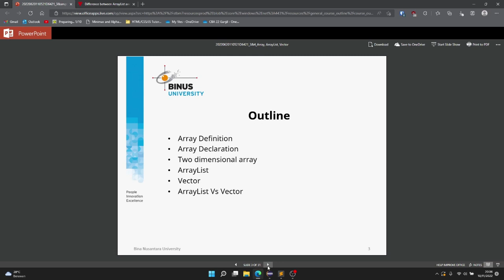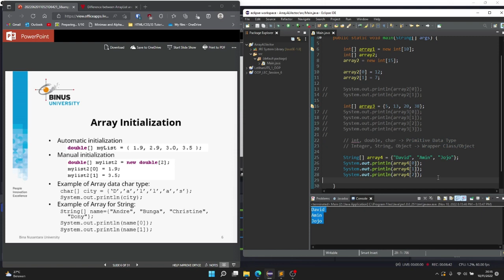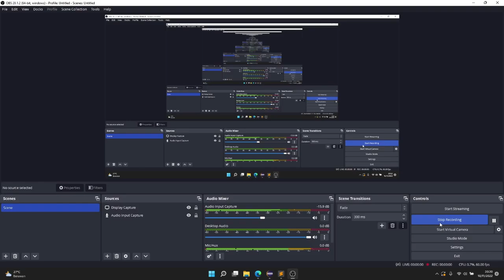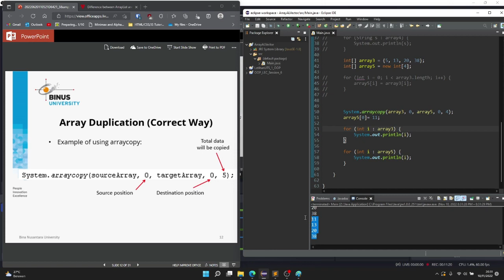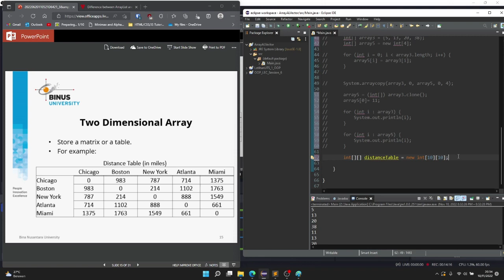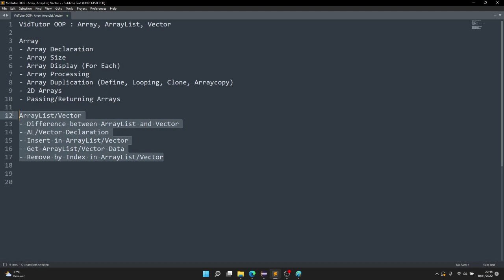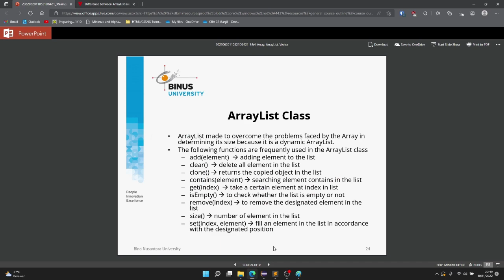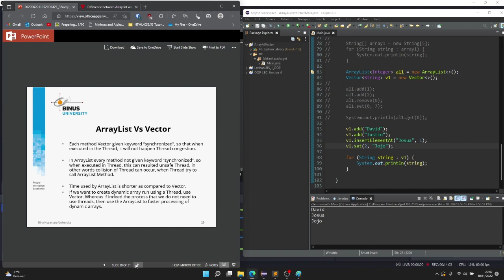[HIMTI TUTOR] Object Oriented Programming - Array, Array List and Vector